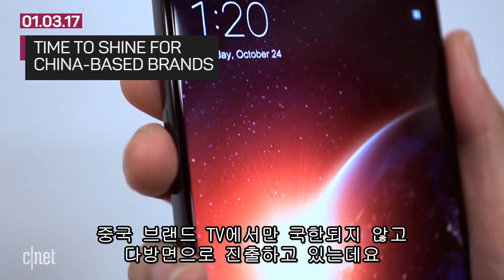정유년 뜨겁게 달굴 최첨단 기술, CES 2017에 다 모였다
국제전자제품 박람회 CES가 어느덧 50주년을 맞이했다. 초창기 CES에서 선보인 제품들과 비교했을때 기술은 급격하게 변화했다. 이번 박람회에서 선보이는 제품은 무인 자동차와 음성인식 개인비서, 로봇, 드론, AR, VR 등 그 어떤 박람회보다 다채롭고 최첨단을 달린다. 2017년 한 해를 뜨겁게 달굴 제품과 기술이 한 곳에 모이는 CES 2017, 어떤 제품이 눈길을 끌지 짚어본다.